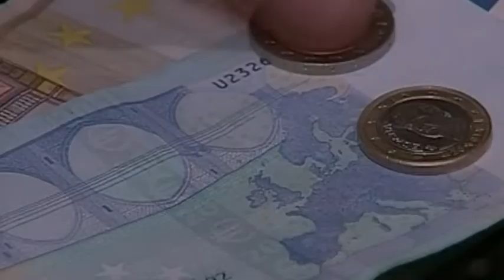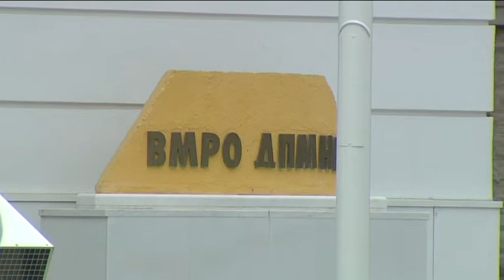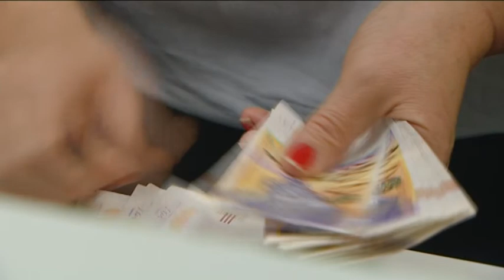Власта се фали - странските инвестиции во минус